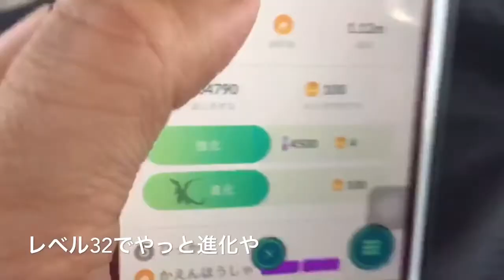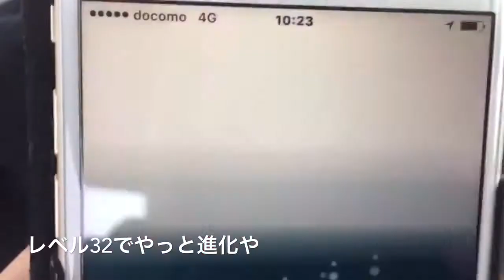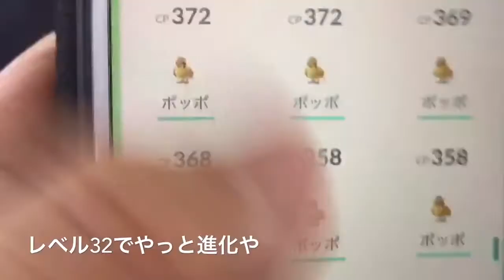ポケモンGOリザードンへ進化シーンレベル32でやっとやでーを語る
Pokémon GOリザードンへ進化シーンです。レベル32でやっとやでー。最後までご視聴いただけたら嬉しいですね〜^_^

【関連動画】
メタルコート入手ハッサムへ進化シーン

最後まで感謝致します。